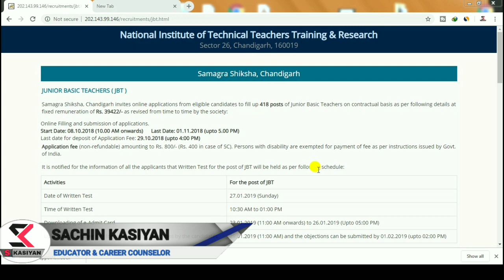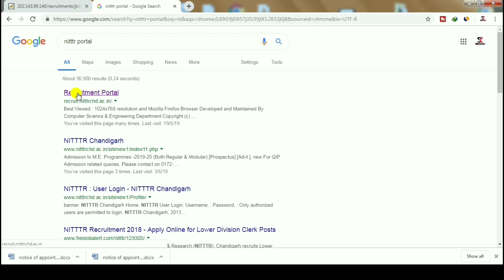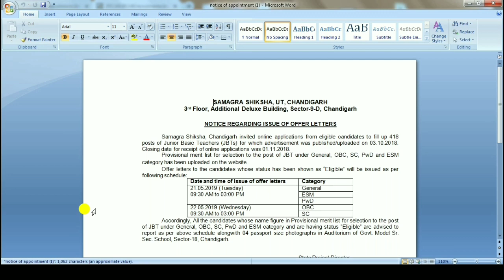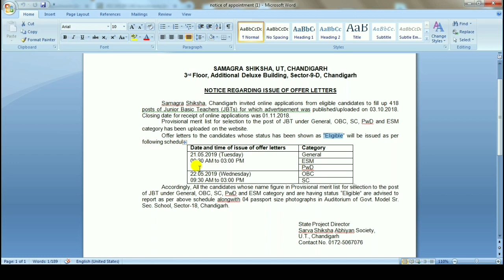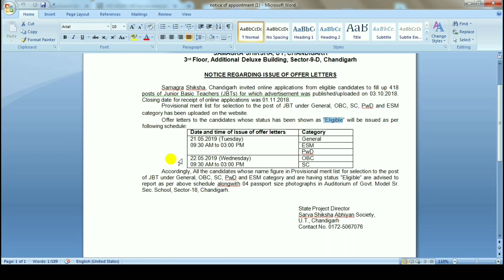ssa chandigarh JBT offer letter issue || good news for ssa chandigarh recruitment 2018 19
हमारी Website/Blog पर visit करने के लिए यहाँ click करें

✔यदि आपको विडियो से सम्बंधित किसी भी प्रकार की समस्या आ रही है तो कृपया कॉमेंट बॉक्स में जरूर लिखें आपकी पूर्ण रूप से सहायता की जायेगी ।

✔अपने कीमती सुझाव / राय देने के लिए कॉमेंट बॉक्स में कॉमेंट अवश्य करें। आपके कीमती उपयोगी सुझाव हमारे लिए महत्वपूर्ण है।